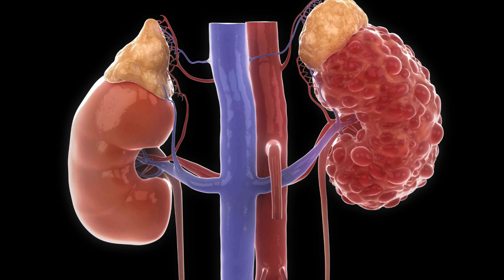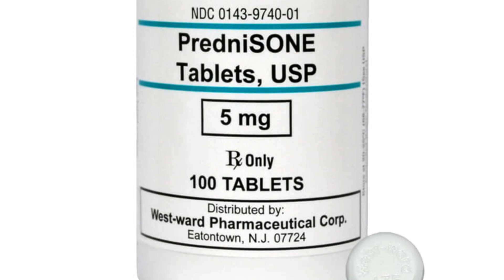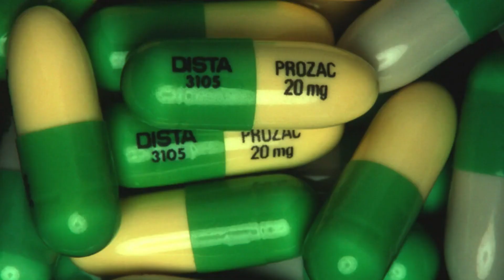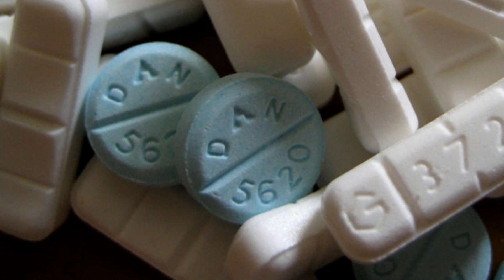Top 5 Pharmaceutical Drugs with Harmful Effects on Your Health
In this eye-opening video, we delve into the dangerous world of pharmaceutical drugs. Discover the Top 5 Pharmaceutical Drugs with Harmful Effects on Your Health that you should steer clear of for the sake of your well-being. Learn about the risks associated with these medications and make informed choices for a healthier future

👋 Hello, everyone!